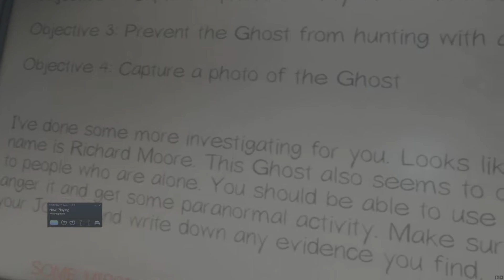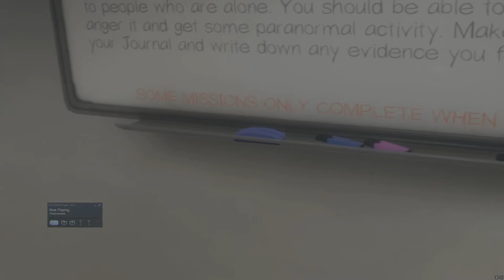Phasmophobia VR - Alone and Scared. (Gone wrong)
Audio/Video is a bit off, need to figure out why the image is slightly zoomed in. NVIDIA Share also records off my main mic so it sounds a bit echoey.

Let me know if you want to see more over the month of Halloween!